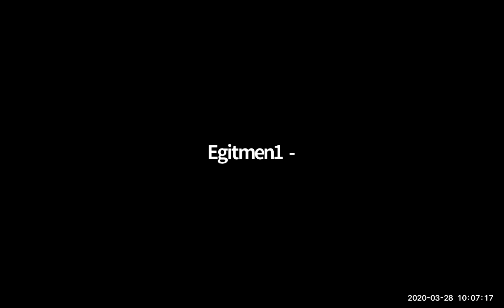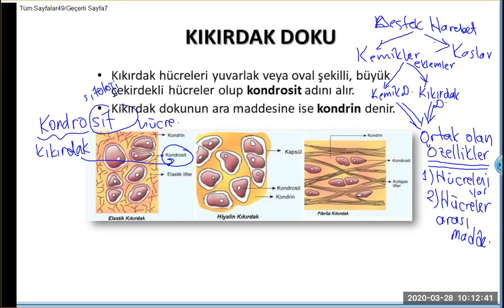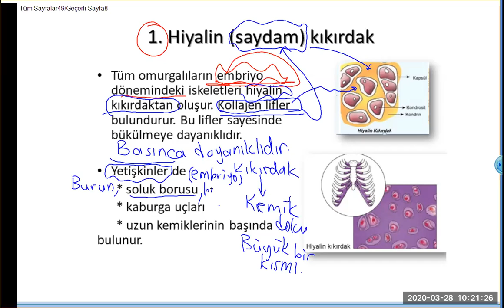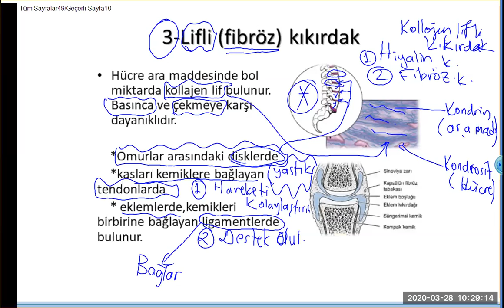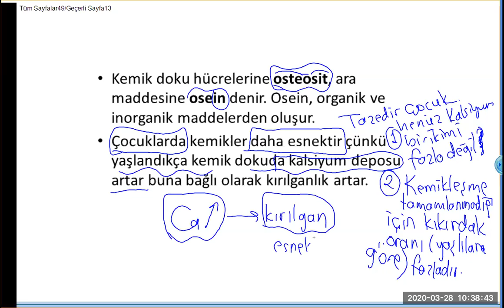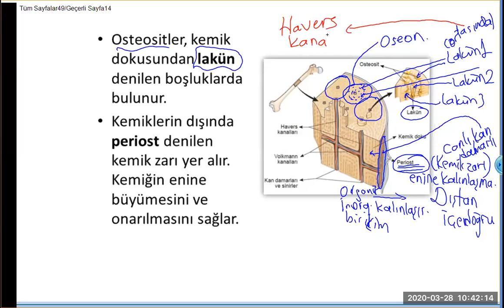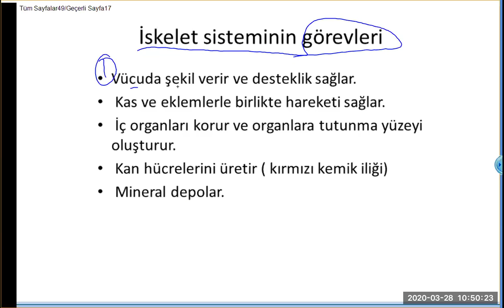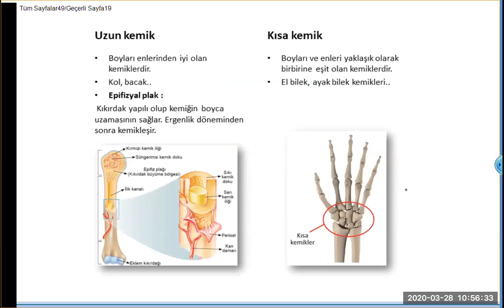BİYOLOJİ 28.03.2020 SAY-1 DEVAMI